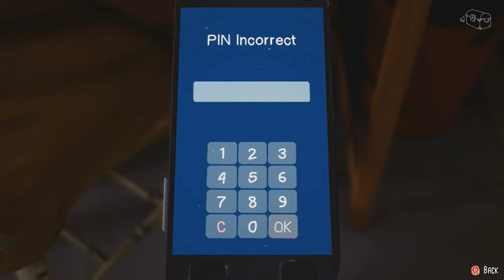The Awesome Adventures of Captain Spirit - Dad's Phone and Combo Lock Codes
G7 GAMES - Need help getting into Dad's stuff? Check out this video for the Codes to unlock Dad's Cell Phone and Combination Lock in the New Free to play game, The Awesome Adventures of Captain Spirit.